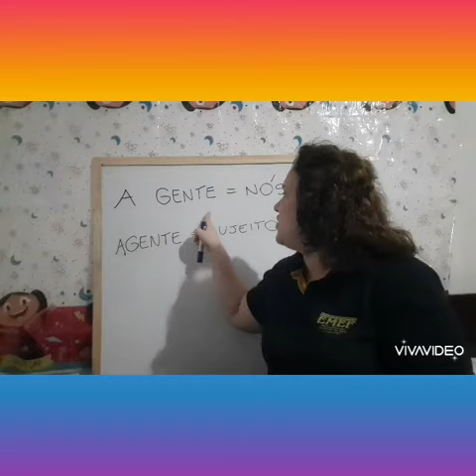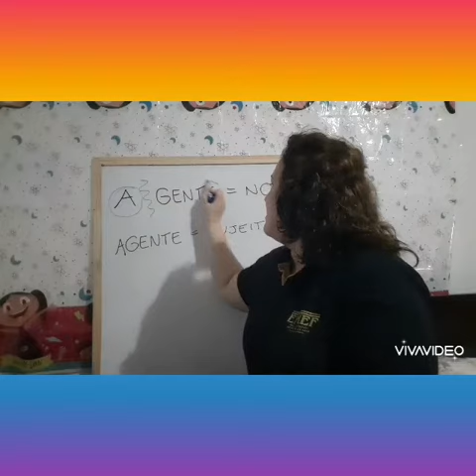A gente ou agente?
Dica de Língua Portuguesa para escrever corretamente.